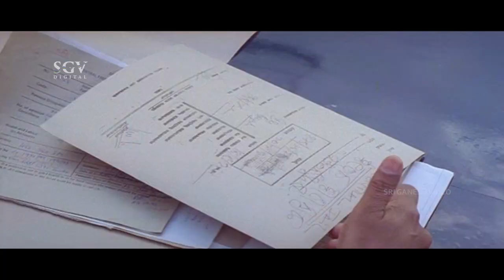ಜೈಲಲ್ಲಿ ಮಗನಿಗೆ ಹೊಸ ಅಮ್ಮನ್ನ ಪರಿಚಯಿಸಿದ ಎಸ್.ನಾರಾಯಣ್ - kurigalu saar kurigalu kannada movie part-1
Kannada Movie: Kurigalu Saar Kurigalu
Actors: Ramesh Aravind, S Narayan, Mohan, Ananthnag, Ruchitha Prasad, Bhavana, Umashree, Bhavyashree Rai, Srinivasamurthy, Doddanna, Sundar Raj, Komal Kumar, Harish Raj, M S Karanth, Vinayak Joshi, Mandeep Roy, Honnavalli Krishna, Joe Simon, Tharakesh Patel, Ramamurthy
Director: S V Rajendra Singh Babu
Producer: Jai Jagadish, Vijayalakshmi Singh, Dushyanth Singh